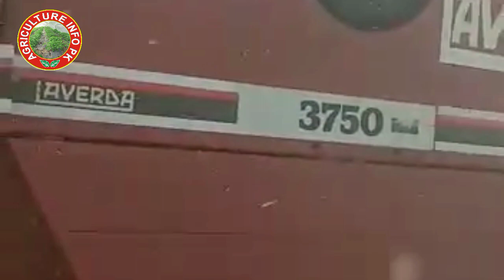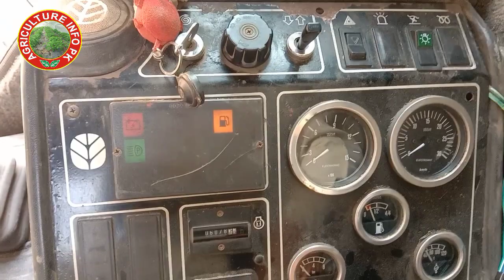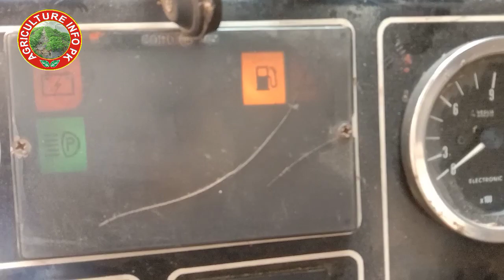Profitable business || Combine Harvester Machine ||Wheat Harvester || Gandom katny wali Machine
Wheat Harvester || Combine Wheat Harvester MACHINE ||Letest Technology|| Gandom katny wali Machine |